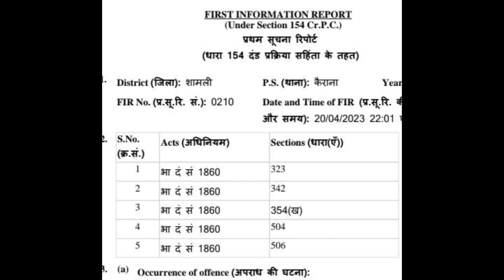کیرانہ میں ظلم کی حد kairana Shamli up